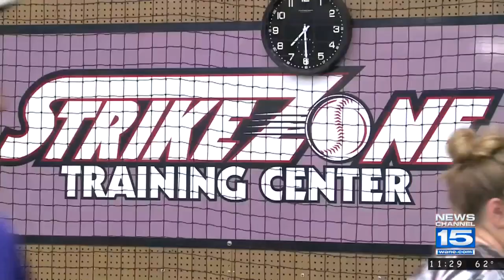Leo's Corey Uetrecht signs with Manchester University for softball